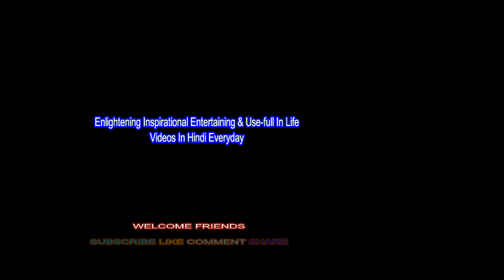Miser(In Hindi) कंजूस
Miser(In Hindi)
कंजूस
आज बृहस्‍पति वार है और प्रत्‍येक बृहस्‍पति वार को वेद, उपनिषद और पुराणों की चर्चा करते हैं। आज की वीडियो में यह बताने का प्रयास करेंगे कि कंजूस बनें या फिर दानी।